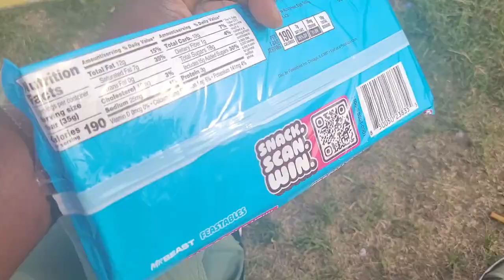Mr Beast Feastables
Today, we will try Mr. Beast's chocolate, Feastables! @MrBeast